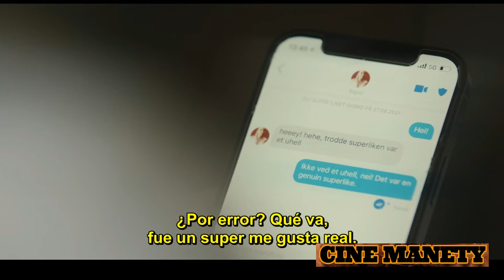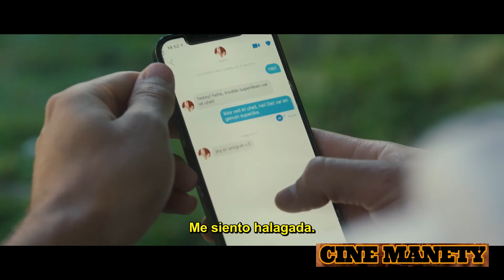GOOD BOY (ES UN GUAPERAS Y RICO PERO TIENE UN PERRO RARO) CRITICA Y REVIEW #17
Es un guaperas, tiene pasta, es educado, lo tiene todo, es el chico perfecto para su ligue de internet. Parece el hombre perfecto, pero tiene un perro que no es un perro, es un zumbado disfrazado de perro.